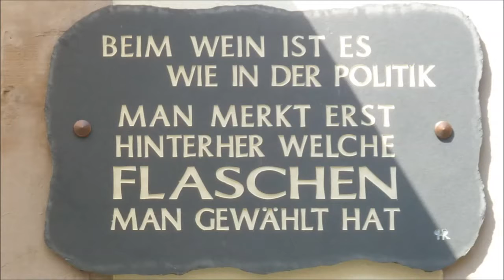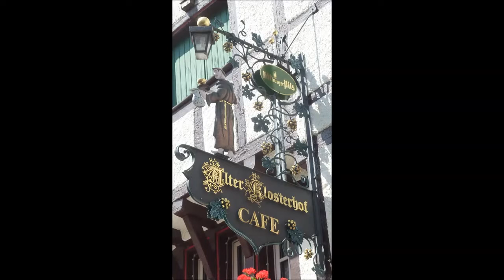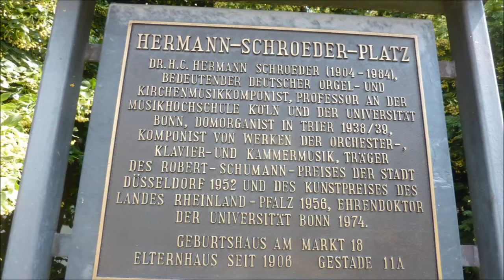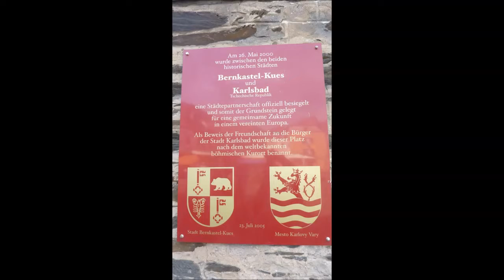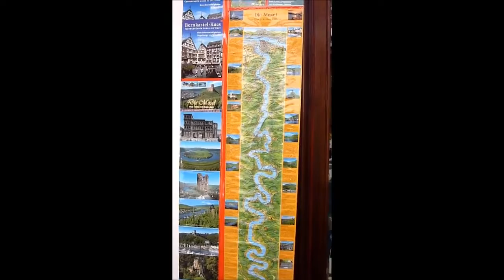Deutschland Reiseland * Bernkastel-Kues an der Mosel * Urlaub * Reisen * 2013